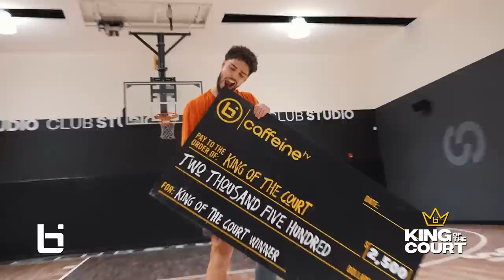Qel vs Nathan 1v1 Was a HIGHLY SKILLED Match Up For The CULTURE! $2500 On The Line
Hoodie Qel of @mjmhoops faced off against Nathan from @DFRIGA Fam for $2500 at the Ballislife King of The Court and it ended up being one of the dopest 1v1s of the event.